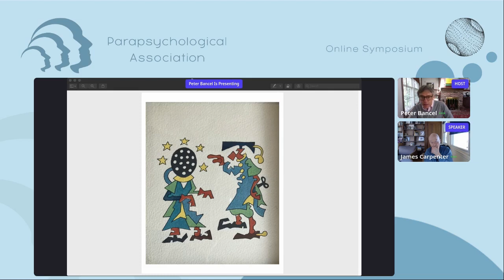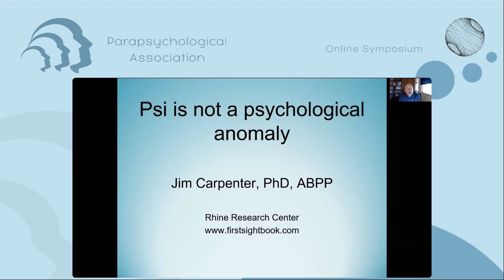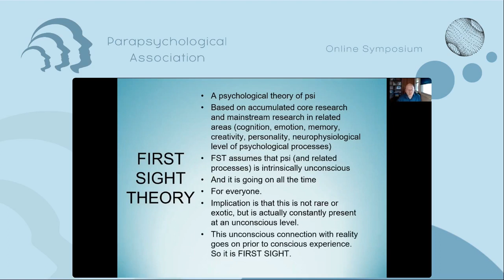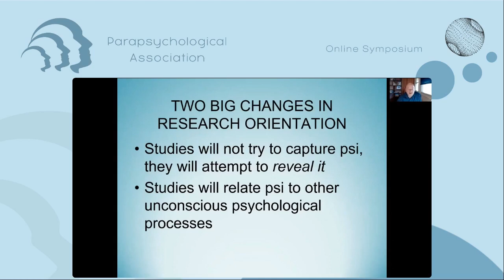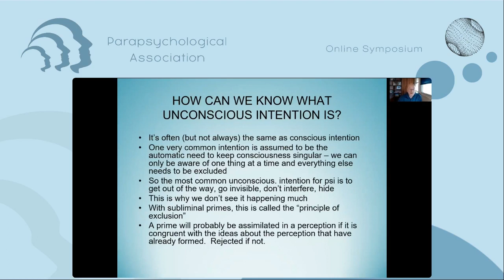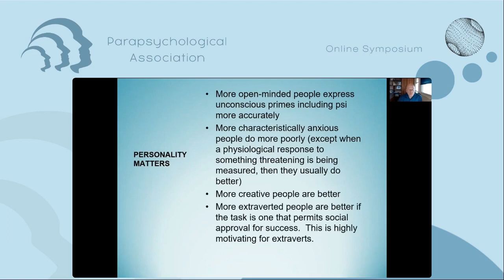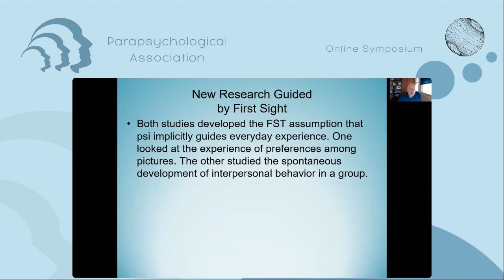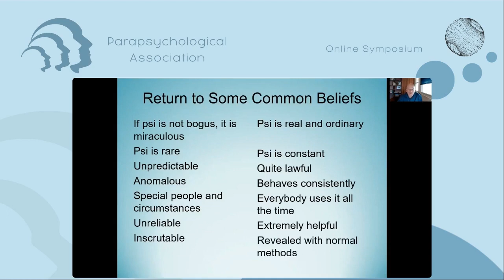First Sight: A Psychological Theory of Psi | James Carpenter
Jim Carpenter, PhD, is a clinical psychologist and experimental parapsychologist in Chapel Hill, NC. His First Sight theory (First Sight: ESP and Parapsychology in Everyday Life: Rowman & Littlefield) is an attempt to show how psi is intimately, unconsciously integrated into everyday cognitive processes, with reference to a large body of research in both parapsychology and mainstream cognitive science.

Summary: We would like a theory of psi to tell us what psi is for in its everyday functioning, basically sketch out how it works (with guidance for how to learn more about this), and provide some roadmap for the eventual integration of knowledge about psi with established mainstream knowledge about how organisms, including human beings, function. First Sight theory, developed by Jim Carpenter, attempts to do all of these things. It is a psychological theory because almost all of our more robust findings are psychological in nature, and it is these aspects of psi that most need to be understood and further developed. From the point of view of First Sight, psi is not anomalous or rare or unpredictable. It is common, continually ongoing (but unconscious) and used with exquisite efficiency by all organisms all the time. Its expressions are always inadvertent, because the processes leading to them are ineluctably unconscious, even though we can sometimes understand that they represent psi, and some people (we call them psychic) can understand them more often than most. These expressions are bi-directional – that is, they may be truth-telling, or they may be truth-avoiding. And the expressions may be strong or weak. It is these two aspects of psi – direction and strength – that we most need to understand and predict, and First Sight has many ideas about how to predict them. Dr. Carpenter will sketch some of these ideas, illustrate how they can help understand and integrate previous findings, blend into contemporary research in cognitive science, and guide future research.